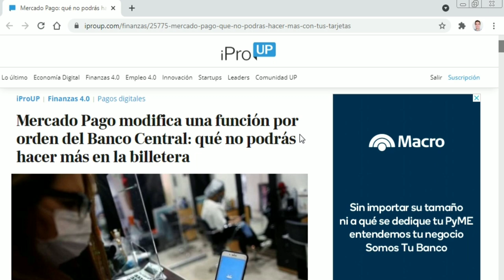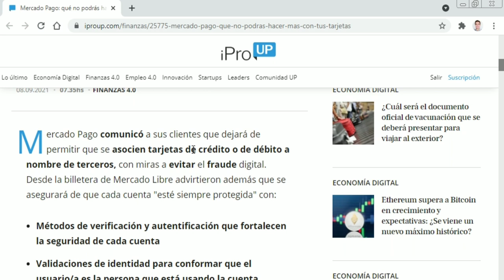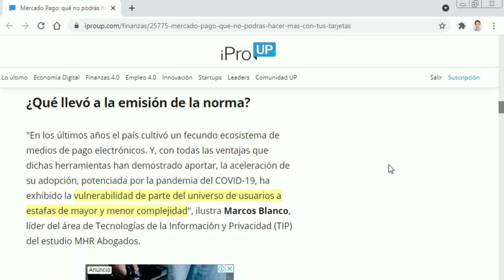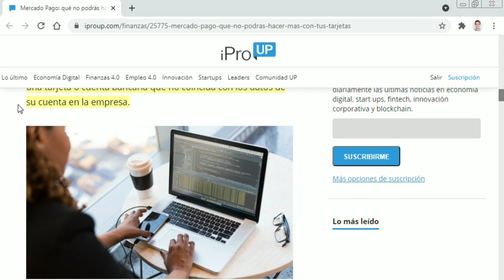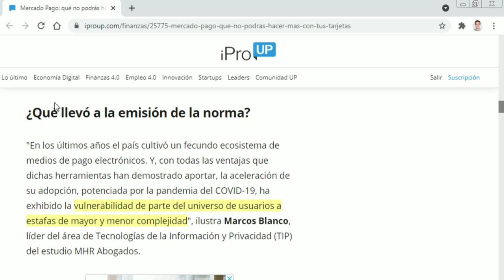Mercado Pago: Ya no se podrá adherir tarjetas de Débito o Crédito de terceros - noticias 2021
Muy buenas a todos, en este vídeo hablo sobre la noticia de Mercado Pago, de que ya no se podrá adherir tarjetas de Terceros.

😁😁Cualquier duda, consulta, recomendación o idea de video puedas dejarla en los comentarios.

invertir en uala
invertir online
invertir mejor
invertir en bolsa
invertir argentina
invertir dinero
invertir aprendiendo
invertir en acciones
invertir arg
invertir acciones
invertir a largo plazo
invertir a corto plazo
invertir a la baja
invertir acciones argentina
a donde invertir mi dinero
invertir bolsa
invertir brubank
invertir bitcoin
invertir bolsa argentina
invertir bonos
invertir bienes raices
invertir bitcoin argentina
invertir balanz
invertir con uala
invertir con mercado pago
invertir con poco dinero
invertir con brubank
invertir cedears
invertir cauciones
invertir dolares
invertir desde casa
invertir desde cero
invertir dolares argentina
invertir dinero argentina
invertir dolares argentina 2020
invertir en argentina
invertir en bitcoin
como invertir en bitcoin
como invertir en acciones
que acciones comprar
mejores acciones 2021
como invertir en argentina
como invertir en cedears
como comprar ethereum